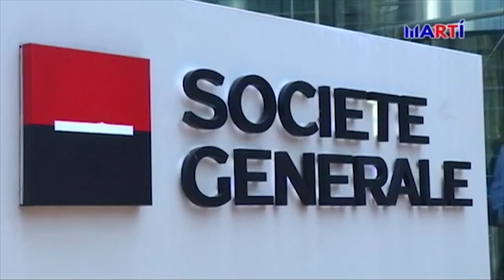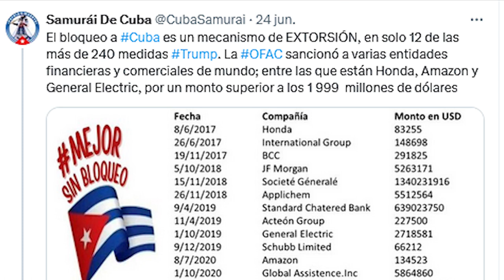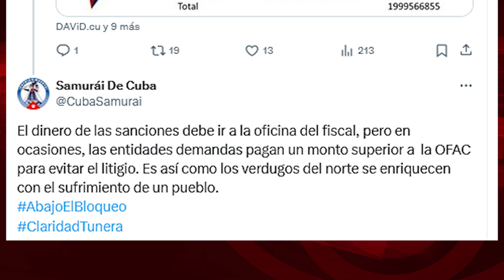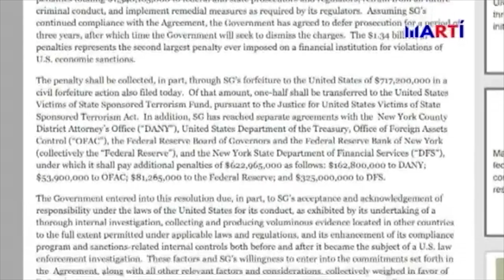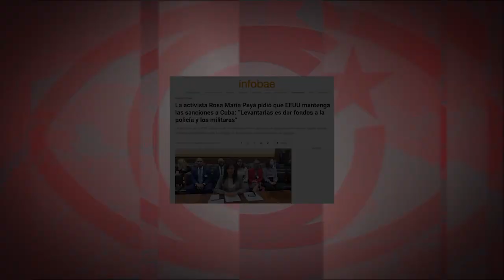Las multinacionales no se libran del bloqueo contra Cuba